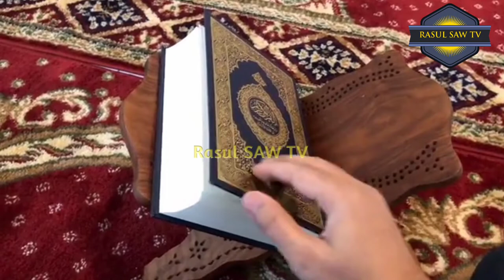ISLAMIC ICONIC CHANNEL, Islamic Multi Video এদের মতো Happy New year's day নিয়ে একটি ওয়াজ।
Video Title: —ISLAMIC_ICONIC_CHANNEL,
Islamic_Multi_Video এদের মতো Happy_New_year'sday নিয়ে একটি ওয়াজ।

muslims new year,celebrate new years eve,talk islam,happy new year ,new year celebration in islam,